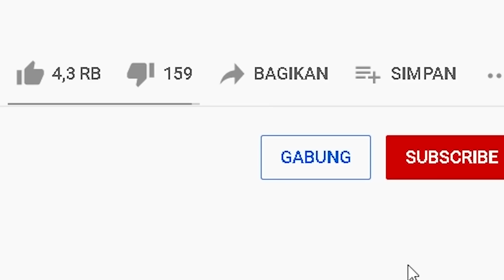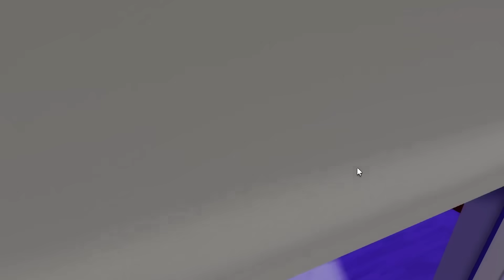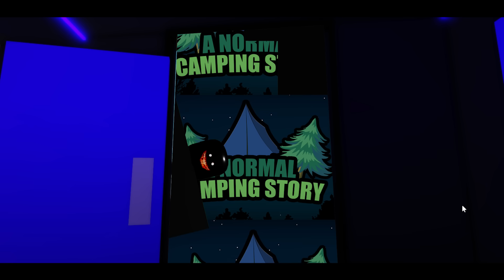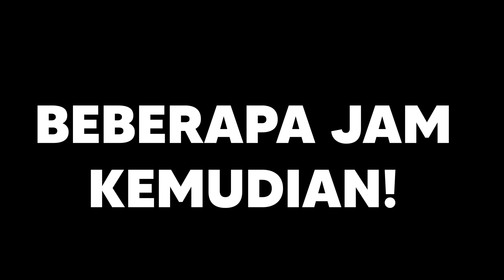MIPAN & ZUZUZU Masuk Ke Dalam Film HORROR! TERJEBAK Di BIOSKOP (Brookhaven) - Roblox Roleplay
Kita lagi nonton bioskop Di Jam 3 Malam, tapi tiba tiba ada hal aneh! tiba tiba kita semua masuk ke dalam film nya!